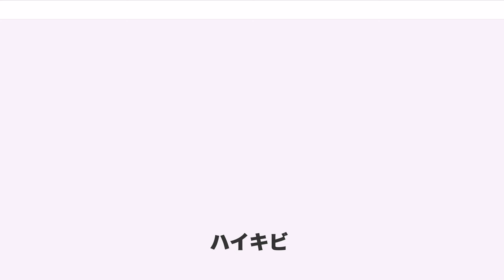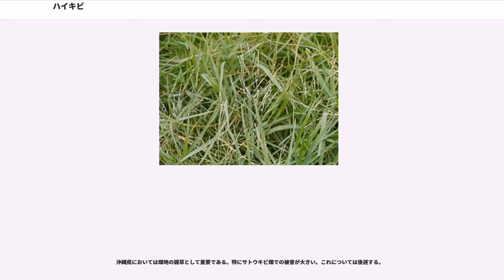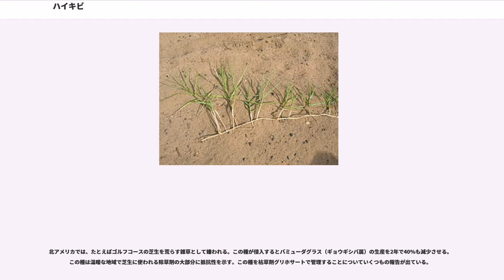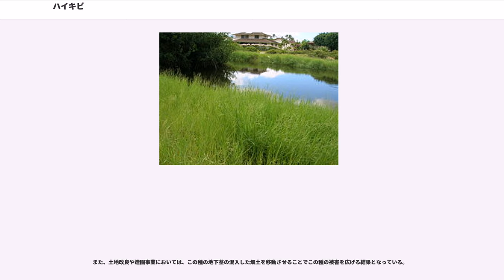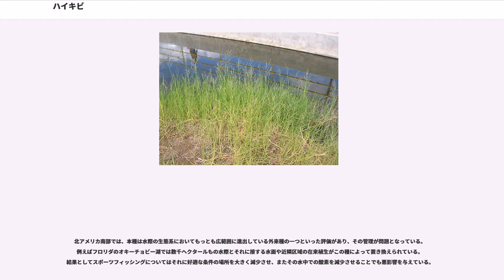ハイキビ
ハイキビ "Panicum repens" L. は、イネ科の雑草の一つ。日本本土では分布の少ない海岸性の植物である。世界的にはたちの悪い雑草としてよく知られる。

ハイキビはキビ属植物の一つ。地下によく発達した地下茎を走らせる。葉をつける茎は上向きに伸びて、先端にまばらな花序を着ける。それほど背丈は高くならないが、地下茎でよく広がる。

日本本土では南岸沿いの僅かな地域に生息するのみで、いずれも海岸の湿った地に生育する野草である。だが世界的には熱帯から亜熱帯域に広く分布し、あちこちでやっかいな雑草として知られる。日本でも沖縄では広く畑作の雑草であり、特にサトウキビ畑で被害が大きい。また侵略的移入種として在来の生態系に及ぼす影響も大きいものとされる。

英名を Torpedograss （魚雷の草）と言う。これは地下茎先端が鋭く尖っており、魚雷を思わせるためである。

地下茎が発達した多年生の草本。匍匐茎は長く地下を這い、時には数mにも達する。その所々に丸く肥厚した節が数個数珠状に繋がる。地下茎の節からは直立する茎を単独に生じて、高さは40-100cm、淡緑色で滑らか、ややつやがある。

直立する茎はほとんど分枝せず、その節ごとに葉をつけるが、直立茎の下方では葉は葉鞘のみで葉身が発達せず、葉身は上の方にだけ出る。葉身は長さ8-20cm、幅は5-8mmで、葉の表面にまばらに短い毛がある。葉鞘は縁にだけ毛があり、葉舌は高さ0.3mm,で縁に１列の毛がある。

花期は9月から10月で、茎の先端から出る円錐花序は直立して生じ、高さ15-25cm、側枝は花の時期にはやや開くが、その前後にはほぼ上向きに伸びる。枝はややざらつき、まばらに小穂をつける。小穂は長楕円形で先端は尖る。長さ2.5mmで、淡緑色だが時に淡く紫が乗る。第一包穎は長さが小穂の1/5-1/4で、鈍い三角形、小穂の基部を大きく取り巻く。第二包穎は紙質で七脈を持ち、小穂と同長。第一小花の護穎は第二包穎とほぼ同じ。第二小花の護穎は小穂の長さの3/4、革質で平滑で白く光沢がある。その縁は内側にある同質の内穎を抱える。

なお、花期については世界的には特に決まっておらず、日長と花芽形成との関係では中性植物、つまり生育期間であればいつでも花を作れる。
日本では四国南部、九州南部から琉球列島に分布する。ただし一般の図鑑に記述がないが、本州でも紀伊半島南部から若干の記録がある。四国での分布も四カ所に過ぎない。

藤井(2007)はまた日本における南方系の植物の分布について論じ、本州南岸から南西諸島と伊豆小笠原の両側に分布が伸びるものと南西諸島側にのみ伸びるものがあると言い、後者には太平洋側に伸びるタイプと日本海側を北上するものがあるという。本種のそれは太平洋岸を東進・北上するタイプと述べている。同様に紀伊半島を北限とするものとしてシマサルナシやシマユキカズラ、ハカマカズラ等をあげ、これらの分布に最近新しい発見があることについては絶滅危惧種調査が盛んになったことで調査が行き届くようになったためと推察している。

世界的には世界中の熱帯から暖帯に広く分布しているものである。タイプ標本はヨーロッパ産であるが、広い地域にわたって移入されたと考えられており、その起源については不明である。北アメリカでの分布については古くには在来とする判断もあったが、旧熱帯から導入されたものとの見解もあり、判断が分かれる。ただ、北アメリカ南部において、この種が侵略的傾向が強いことは認められる。他に北アフリカ、地中海周辺地域、オーストラリア、アジアから知られる。北アメリカでもっとも古い標本は1876年のものである。フロリダでは1932年がもっとも古い記録である。

その分布の高緯度方向および高標高方向の限界は、寒冷な季節の長さによる。

日本本土における生育環境は海岸の砂浜である。本州の産地である那智勝浦町のそれも砂浜であり、コウボウシバ、チガヤ、コマツヨイグサと混生し、部分的に純群落となっていた由。九州ではたとえば垂水市や有明町では河口域や海岸の塩性湿地にハイキビ群落が優占し、大隅半島でも類似の環境に見られるとのこと。

沖縄においてはハイキビは県内全域において山野、原野、農耕地に広く発生し、農地の雑草としても重視される。ただ、海岸に多いのも確かで、たとえば慶佐次川ではマングローブ周辺のサワスズメノヒエ群落の近辺でハイキビが優占することがある旨の記述がある。

世界的に見ると、その生育環境の範囲はかなり広い。Langeland et al.